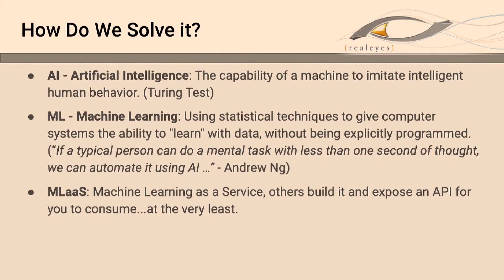What Is Machine Learning as a Service?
RealEyes Media CTO Jun Heider discusses MLaaS and how to leverage it in this clip from his Video Engineering Summit presentation at Streaming Media East 2019.